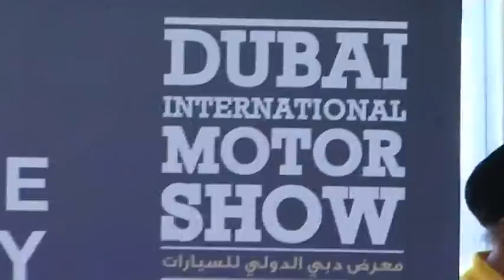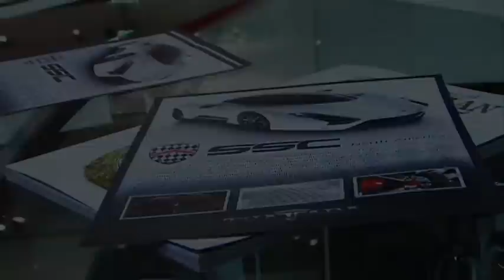SSC Tuatara at 2011 Dubai International Motor Show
Enjoy a three minute recap of SSC's experience at the 2011 Dubai International Motor Show.